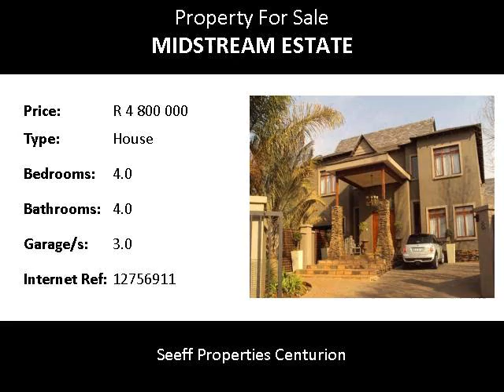4.0 Bedroom House For Sale in Midstream Estate, Centurion, South Africa for ZAR R 4 800 000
Bedrooms: 4.0
Bathrooms: 4.0
Garages: 3.0
Price: R 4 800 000

Property Description:

Beautiful home situated in a quiet crescent!  This home offers 4 en-suite bedrooms and a study downstairs.  Study could be used as 5th bedroom. Large kitchen with breakfast nook opening onto a private garden with irrigation system. Staff accommodation.  Huge patio with built-in braai.